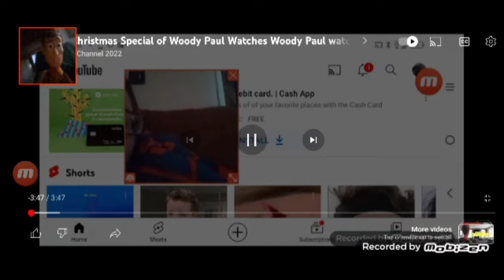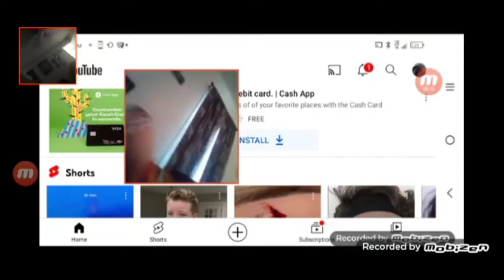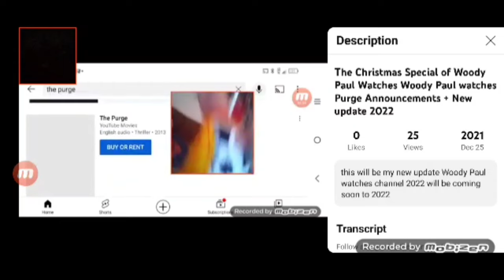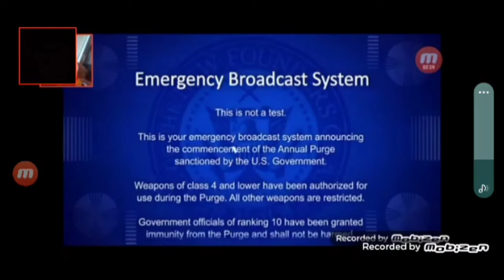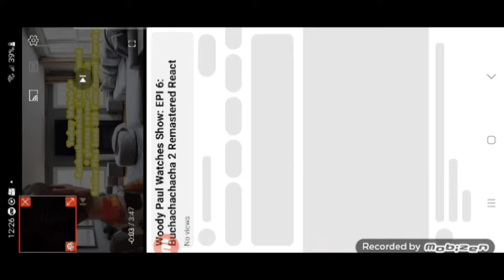Woody Paul Watches Show: S1 EPI 8: Woody Paul watches Purge Announcements React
Here is S1 episode 8